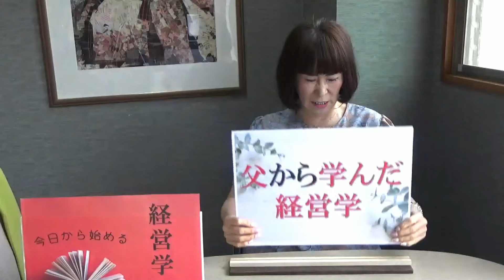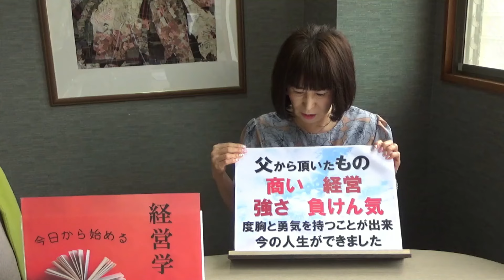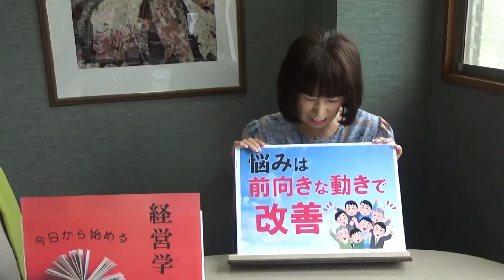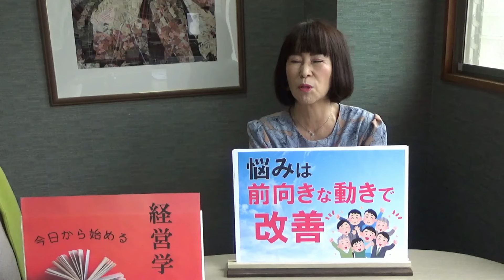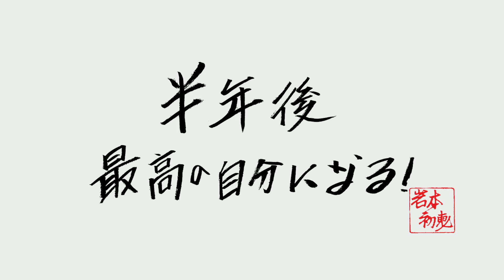【潜在意識経営学】185回目